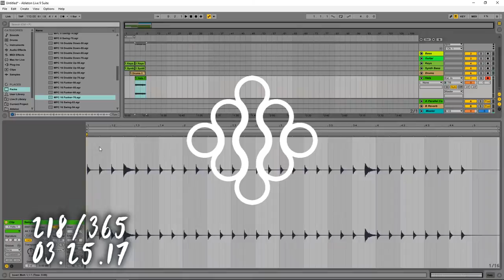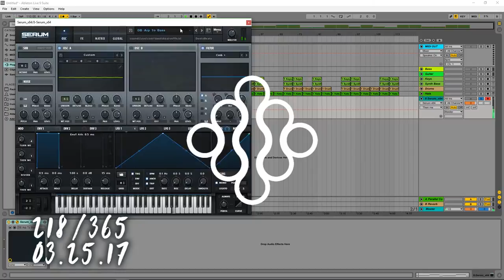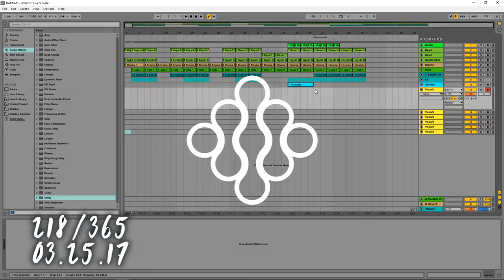218 [MUSIC ONLY] NOT QUITE "THE MAX"